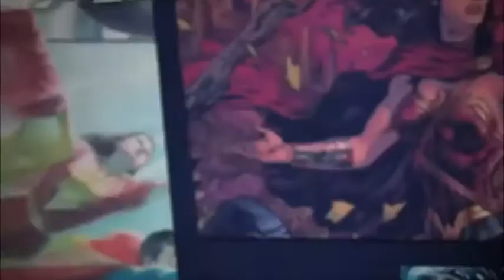DC UNIVERSE REBIRTH BATMAN # 33 [ESP] (2017) LAS REGLAS DEL COMPROMISO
"A DREAM OF ME", parte 1! Después de su propuesta de matrimonio a Catwoman, Batman deja Gotham City en una búsqueda de renovación y redención. Mientras viaja y lucha, se encuentra con miembros de su familia, cada uno perturbado por el viaje de Batman, cada uno listo para interponerse en su camino, cada uno listo para rechazar la terca determinación de Batman de evolucionar hacia algo mejor que un superhéroe.
(READ ONLY)
* Publication nonprofit

XXXXXXXXXXXXXXXXXXXXXXXXXXXXXXXXXXXX

GRACIAS!